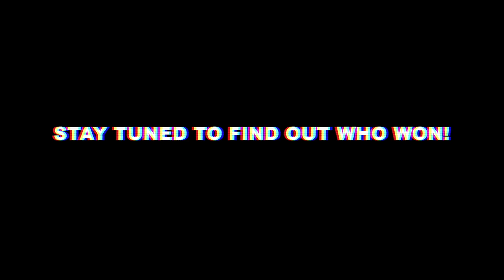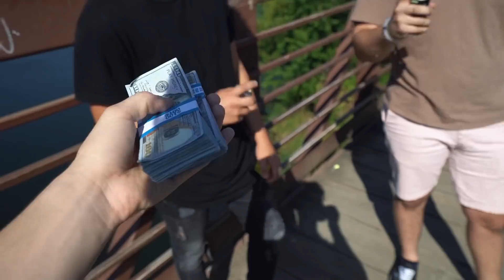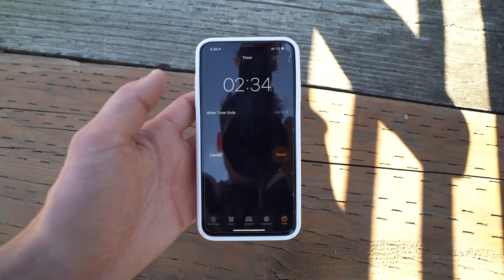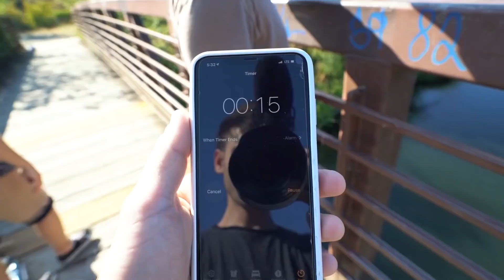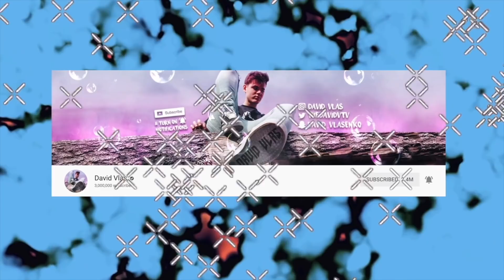Last To Drop Money Wins $10,000 - Challenge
Last To Drop $10,000, Keeps It - Challenge
Try not to drop $10,000 off a cliff! Last one wins $10,000